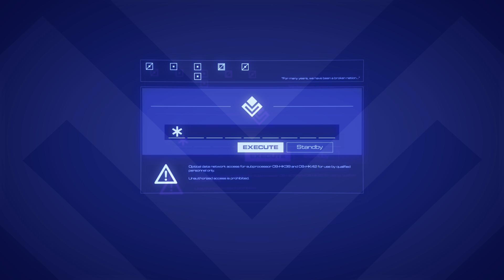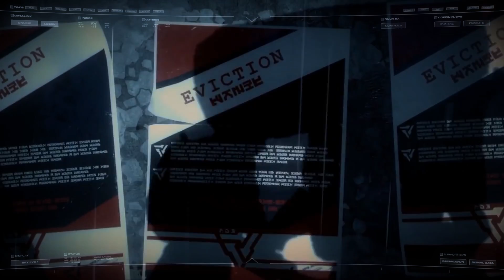New Helghan Republic | Killzone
As the old Empire crumbled this New Republic rose from the ashes, giving strength to the Helghast people who for so long had been denied their victory.

Background music "Dimension" by Tenacious Orchestra. Used under licence from PremiumBeat.com